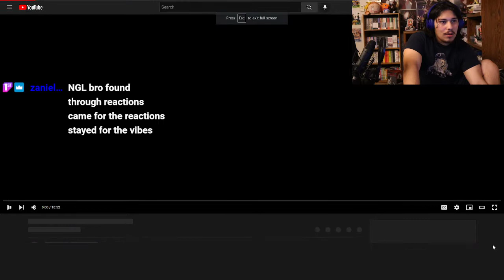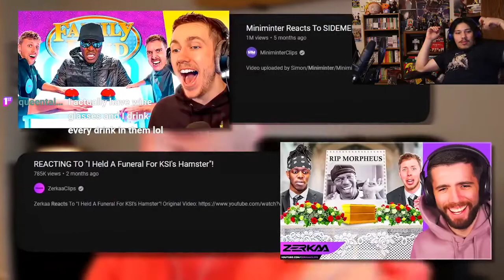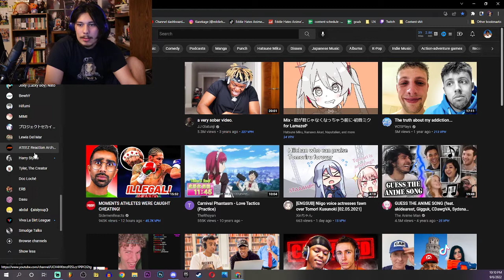W2S Reacts To The Most Viewed SIDEMEN Moments REACTION